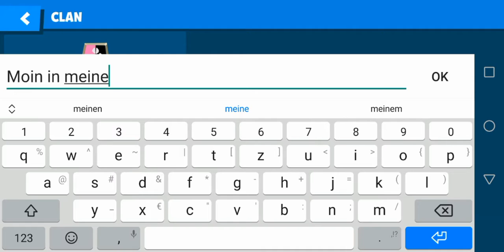Ich Gründe einen Clan.. Zooba #23 Premium Woche | Dezope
Meine Instagramseiten:
Live Streams von Zooba,Bullet League,Pixel Gun..
BIGO LIVE ► Dezope
Intro von
VideoSchneideprogramm: ShotCut

Würde mich über eine positive Bewertung freuen :D
Tipps und Kritik in die Commens
Danke für euern Support :)